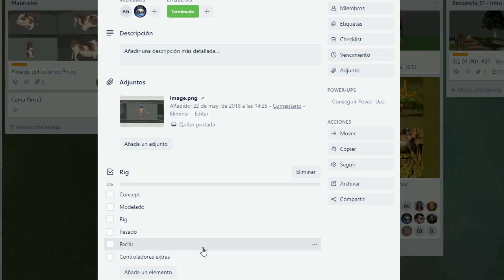Animation Short Film_MakingOff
¿No sabes en qué disciplina especializarte? En VoxelSchool te enseñamos los detalles de cada una de las salidas profesionales de un artista 3D para que disfrutes de tu decisión.. ¡trabajar en tu pasión es tu futuro!

Aquí dejamos un pequeño avance del GRAAN trabajo que han estado haciendo nuestros Voxelianos... Alumnos de concept, modelado animación vfx y render han dedicado sus horas de taller y prácticas para mejorar cada día el aspecto de nuestro querido Vincent y su mundo en Arlés...
Trabajando a la par, todos los departamentos caminan hacia terminar un corto de animación con una calidad como la que podéis ir viendo...

¡Os enseñaremos los avances de pelo, cloth, vfx y animación refinada después del verano!

Puedes ver más información de nuestro máster en Animación Digital en el siguiente enlace